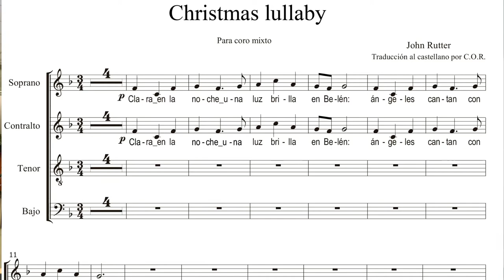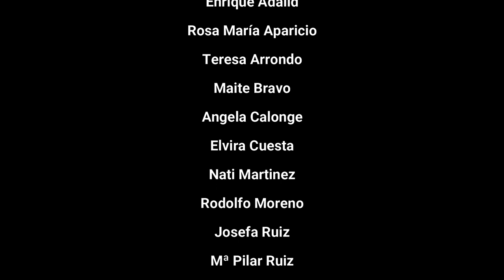Coral Santa Rafaela María. Nana de navidad. ZaragozaCanta 2020.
X Concierto de Navidad ZaragozaCanta 2020.
Canción de Navidad "Nana de Navidad" del compositor británico J.R.M.
Interpretada por el coro Santa Rafaela María, dirigido por Raquel Pellicer Coloma